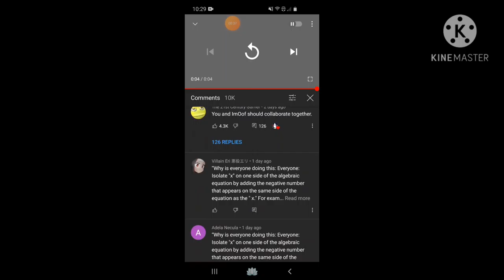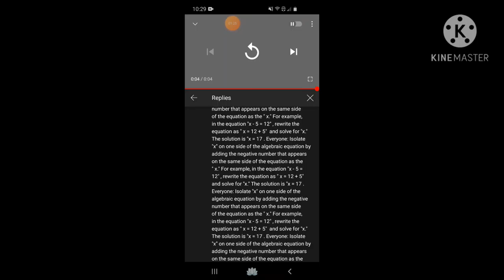again?!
it doesn't stop there